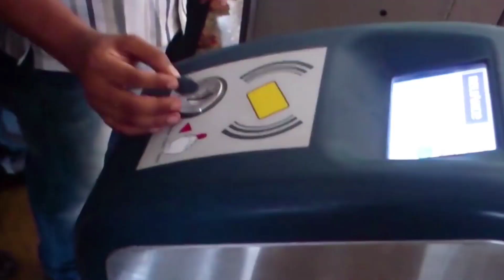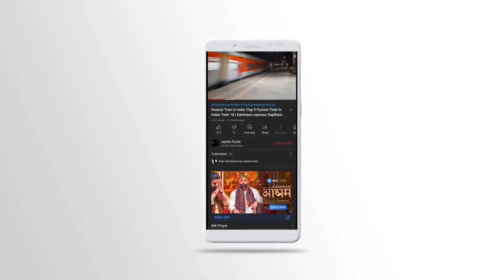Bhopal Metro Vs Indore Metro | Bhoj Metro | Metro in India,